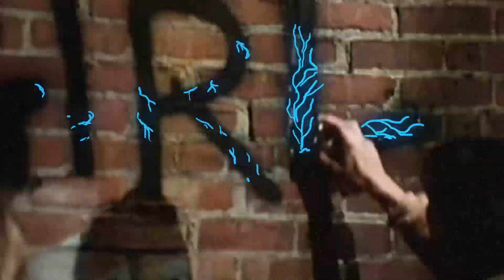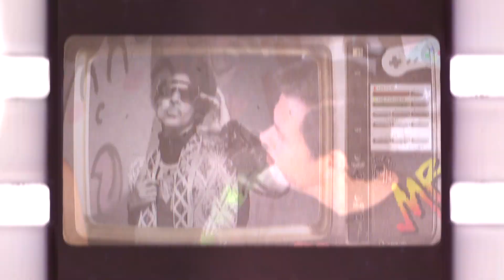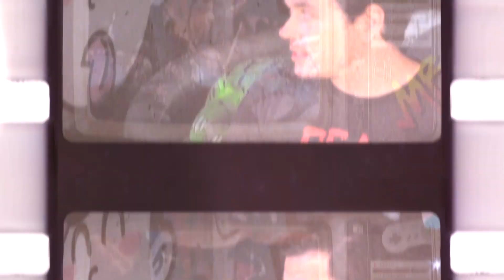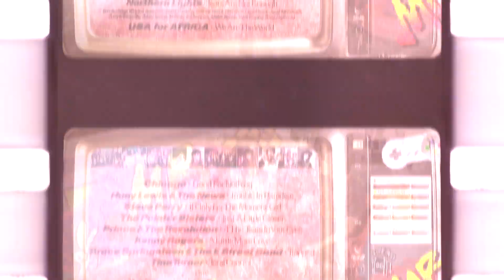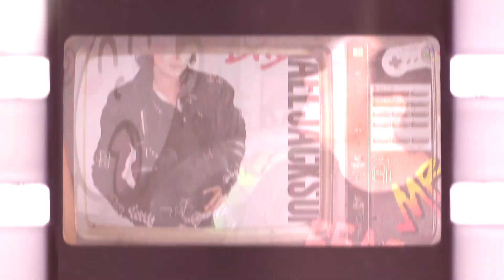¿Michael Jackson o Prince? ¿El Rey del Pop o El Genio de Minneapolis?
¿"El Rey del Pop" o "El Genio de Minneapolis"?... ¿quién es tu favorito?

Equipo MB:
Ignacio Rey Keim – Periodista / Director MB. - Twitter: @ireyk
Mane Campos  – Coanimadora.
Rolf Neumann Rubio - Publicista / Productor y Escenografía.
Luis Araujo Bisogno – Edición, Montaje, Cámara y Realización AE.
Felipe Zavala –  Sonido.
Eduardo Oyarce -  Diseñador / Escenografía.
Sebastián Osorio – Diseño Web.

Agradecimientos:
Piscina de la Familia Neumann Rubio.
Jorge Morales - Representante en México.
Carlos Requena - Embajador MB.
Punto Sudy.

michael jackson spike lee peter harvey why you wanna trip on me this time around new jack swing paul hunter epic records smooth criminal billie jean beat it paisley park when doves cry prince purple rain howard stern baba booey mesa boogie mark lettieri tipper gore jake baldino sara dietschy vrq vox jvc studio one mystery movies horror movies new horror movies 2020 thriller movies white house detroit music industry reverb.com live